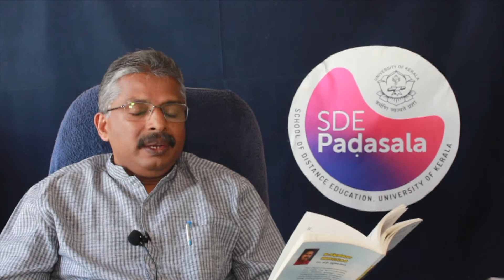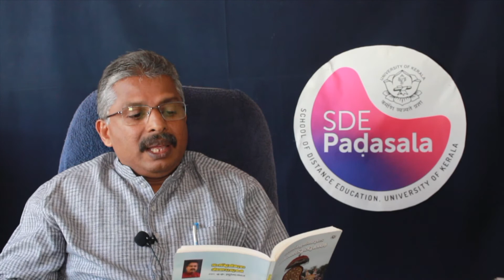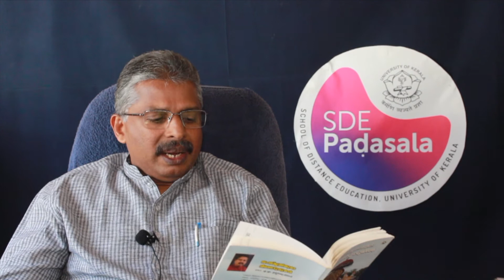C V Raman Pillai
Dr A M Unnikrishnan is Professor of Malayalam in the University of Kerala